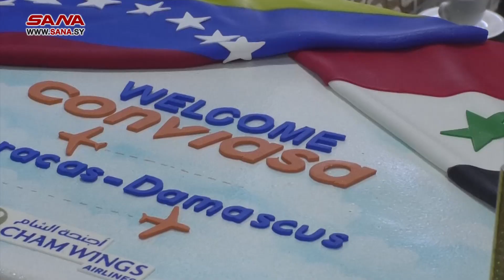Siria y Venezuela inauguran línea aérea directa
SANA en Español es la agencia oficial siria de noticias.
Sepa más 👇
SANA en Español es la agencia oficial siria de Noticias. Fue creada el 24 de junio de 1965, y nuestro servicio en Español cubre la actualidad de Siria y el mundo.

El primer vuelo de la aerolínea estatal venezolana CONVIASA arribó esta tarde al Aeropuerto Internacional de Damasco, proveniente del Aeropuerto de la capital venezolana, marcando la reanudación de los vuelos aéreos entre ambas naciones tras 12 años de interrupción.

El avión trae a bordo a 102 pasajeros, entre ellos el ministro de Transporte de Venezuela, Ramón Velázquez Aragoyan, acompañado por el viceministro de Relaciones Exteriores y varios periodistas, funcionarios venezolanos, turistas y empresarios.

La aeronave fue recibida por el ministro sirio de Transporte, Zuhair Khuzaym, y funcionarios del sector del transporte, así como el jefe del Grupo Parlamentaria de Amistad Siria-Venezuela en el Parlamento sirio Moen Nasr, y el embajador Khalil Bittar, director del Departamento de Américas en la Cancillería siria.

Khuzaym: Siria y Venezuela realizarán más acciones para romper el injusto cerco impuesto a las dos naciones

El ministro sirio resaltó, en declaraciones a la prensa, que la reanudación de los vuelos de las aerolíneas venezolanas al Aeropuerto Internacional de Damasco tras 12 años de suspensión es el comienzo del fortalecimiento de las relaciones económicas y de tender nuevos puentes de comunicación, además de activar los acuerdos concluidos en materia de transporte entre los dos países.

Señaló, además, que Siria y Venezuela, juntos a otros amigos, darán seguimiento a la cooperación y realización de acciones para romper el cerco y buscarán fórmulas de cooperación conjunta en el campo de la aviación, además de intercambiar experiencias para alcanzar soluciones rápidas frente a este injusto bloqueo.
Aragoyan: este paso refleja el deseo del presidente Maduro de estar siempre más cerca de los hermanos y amigos

Por su parte, el Ministro de Transporte de Venezuela indicó que esta línea aérea refleja la voluntad de los liderazgos de los dos países y su deseo de trabajar para restablecer la comunicación en todos los niveles.

“Será un paso para restablecer los vínculos familiares y sociales entre ambos países”, aclaró.

El titular agregó que este acercamiento refleja el deseo del presidente Nicolás Maduro y del pueblo venezolano de estar siempre más cerca de los hermanos, aliados y amigos a través de la comunicación aérea.

Asimismo, reveló que una delegación de turistas, periodistas y personalidades influyentes de la sociedad que vinieron a bordo del avión permanecerán durante un tiempo en Damasco para transmitir la realidad de la situación en Siria.
Biomorji: esto es sólo un primer paso y habrá otros próximos que consolidarán aún más las relaciones

A su vez, el embajador de Venezuela en Damasco, José Biomorji Musatis, indicó que se ha hecho gran esfuerzo para retomar estos viajes, que reflejan las aspiraciones de los dos países y su voluntad de superar las sanciones y el bloqueo impuestos por el enemigo común.

Según el diplomático, esto es sólo un primer paso y habrá otros próximos para consolidar las relaciones entre los dos países.

Reveló que “la comunidad siria en Venezuela se estima en casi un millón de sirios y descendentes de sirios, y la reanudación de estos vuelos permitirá a muchos de ellos visitar a su patria, además de ser una oportunidad en el campo del comercio y el intercambio cultural”.